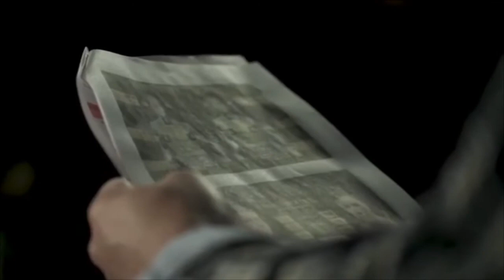GENNADY GOLOVKIN has agreed to terms to face SERGIY DEREVYANCHENKO MEXICAN 🇲🇽 STYLE Oct.5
This video also shared on DBN with my permission.